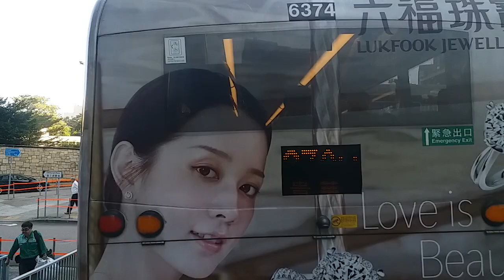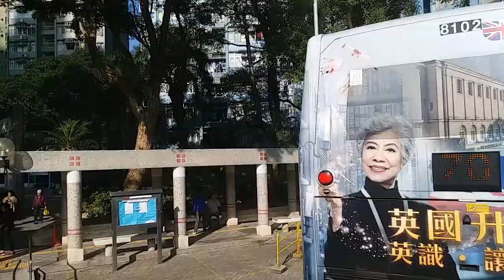Hong Kong Bus CTB 8157 @ 70 城巴 Alexander Dennis Enviro500 中環（交易廣場） 華貴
城巴 PJ150 (車隊編號 8157) Alexander Dennis Enviro500 12m @ 70 中環(交易廣場) - 華貴 (2/1/2020)

Citybus (CTB) PJ150 (Fleet Number 8157) Alexander Dennis Enviro500 12m @ 70 Central (Exchange Square) - Wah Kwai (2/1/2020)